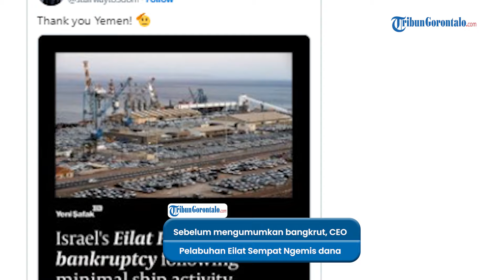Umumkan Bangkrut, Pelabuhan Eliat di Israel Merugi 8 Bulan Diserang Houthi Berturt - turut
VP: Dio

Pelabuhan Eilat resmi mengumumkan bangkrut setelah diserang Houthi selama delapan bulan terakhir.

Seluruh aktivitas di pelabuhan tersebut lumpuh total hingga tidak ada pemasukan sedikit pun.

Sebelum mengumumkan bangkrut, CEO Pelabuhan Eilat, Gideon Golber juga sempat meminta bantuan dana kepada pemerintah Israel.